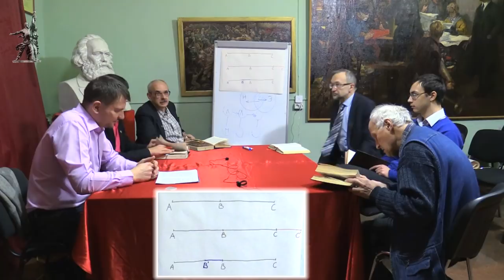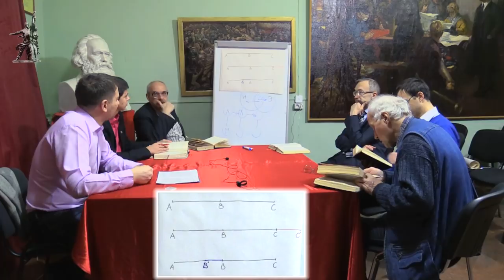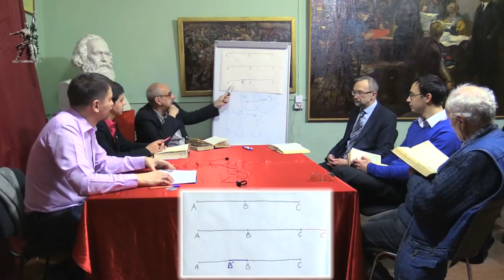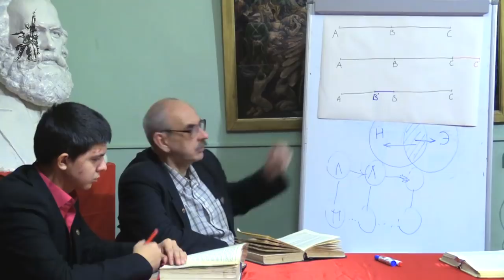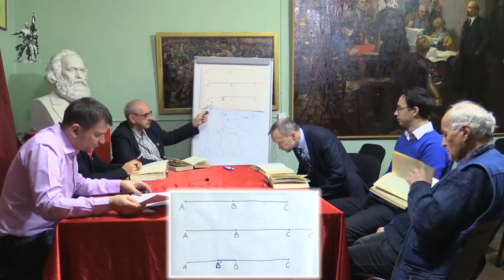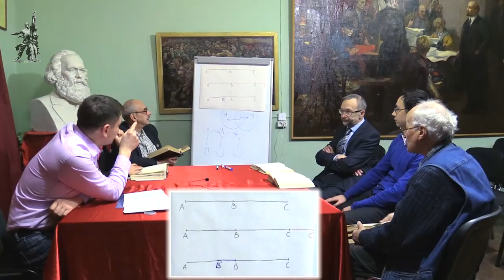Карл Маркс «Капитал». №20. Том I, глава X «ПОНЯТИЕ ОТНОСИТЕЛЬНОЙ ПРИБАВОЧНОЙ СТОИМОСТИ».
Марксистская политическая экономия. Кружок по «Капиталу» Карла Маркса. Занятие 20. Том I, Глава X «ПОНЯТИЕ ОТНОСИТЕЛЬНОЙ ПРИБАВОЧНОЙ СТОИМОСТИ».

Для пожертвований в Фонд Рабочей Академии:

Карта Сбербанка:
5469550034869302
Михаил Васильевич П.
Карта Альфа-банка:
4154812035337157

Веб-сайт